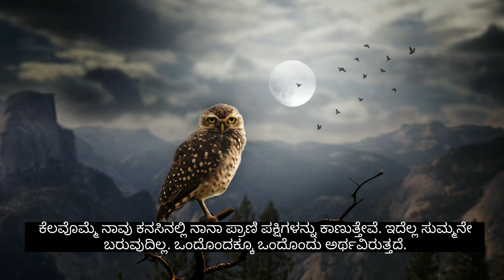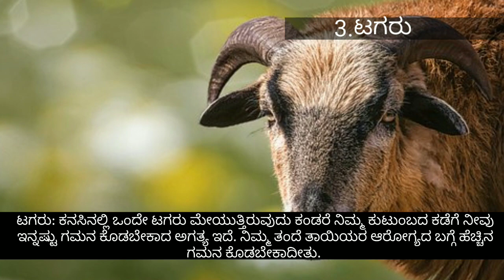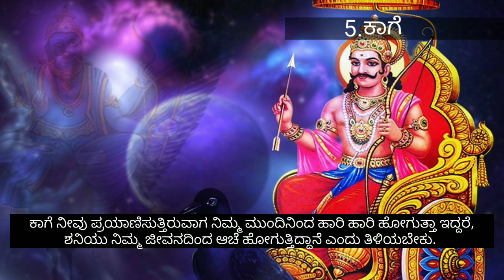ಕನಸಲ್ಲಿ ಹಾವು, ಕುದುರೆ, ಟಗರು ಕಂಡರೆ ಏನರ್ಥ, ಗೊತ್ತೆ??| Kanasinalli Kudure & Tagaru Kandare